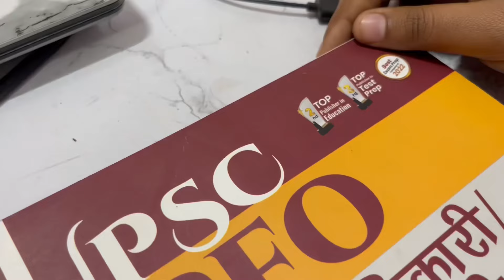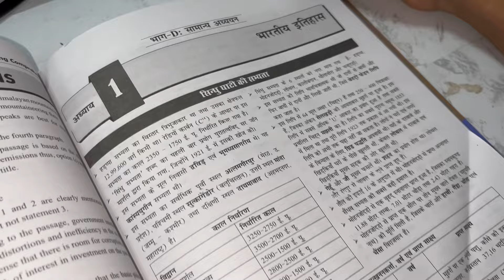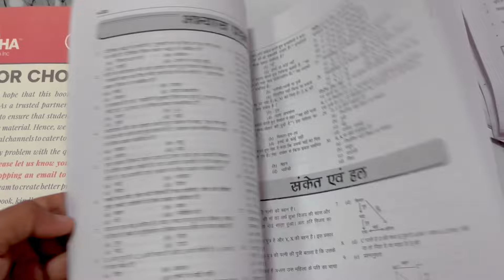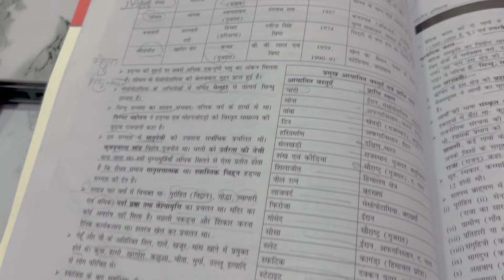STUDY VLOG 📚 LIFE OF UPSC ASPIRANT 🧚🏻‍♀️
1-UPSC EPFO (English edition) - ISBN no - 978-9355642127 Flipkart

2-UPSC EPFO (Hindi edition) - ISBN no - 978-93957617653 Flipkart

account principal upsc epfo book English-

Hindi medium -
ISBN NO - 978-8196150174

__________________My Gadgets_______________________
1. My mic
2. My Tripod 1
3. Tripod 2

Background music

[IMPORTANT NOTICE ]